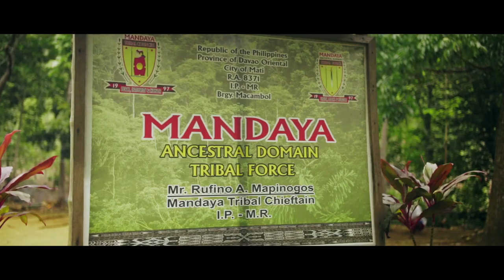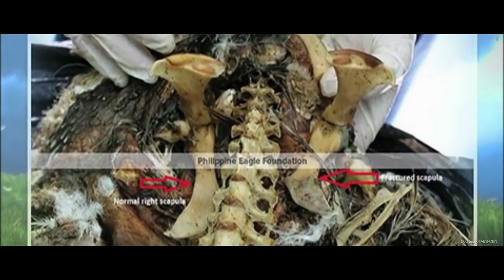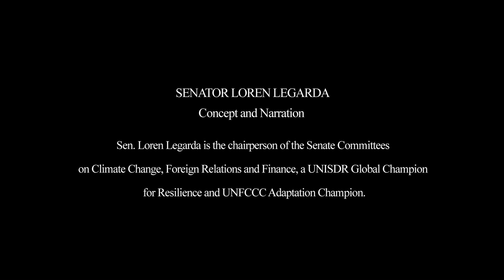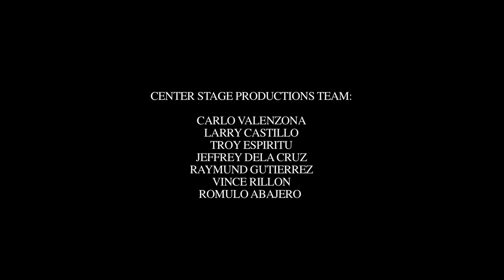Our Fragile Earth Season 1 Mt Hamiguitan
IEC Video about Mt.Hamiguitan